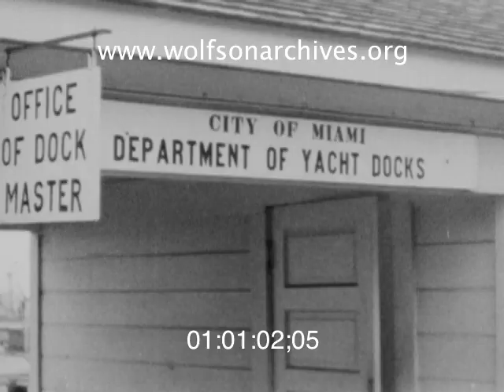On This Date In 1953...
...Miami Was Rainy and Wet

Sixty-five years ago the weather news was wet, not chilly, as this WTVJ news clip attests.

After leading with a couple of shots of meteorologist and pioneering hurricane tracker Grady Norton at work at his radarscope, this story shows Miamians negotiating their damp environment.

One woman shields herself from the rain with a cardboard box -- compelling evidence that Miamians are never really ready for what the weather brings.

This clip is derived from news film in the WTVJ Collection. Accession number TVN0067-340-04; airdate January 9, 1953.